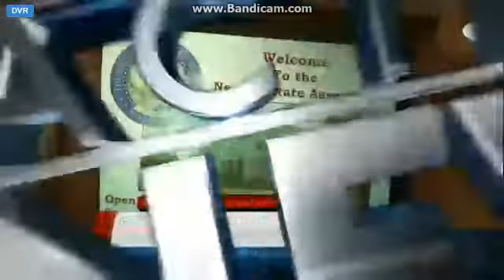KTNV: Channel 13 Action News Open 3pm--2015